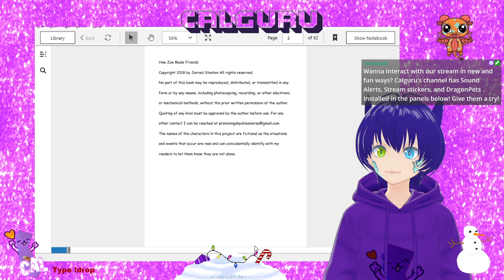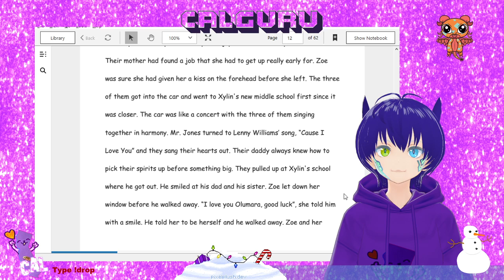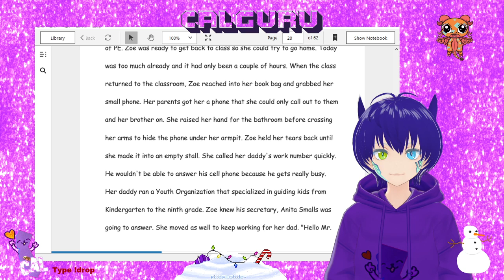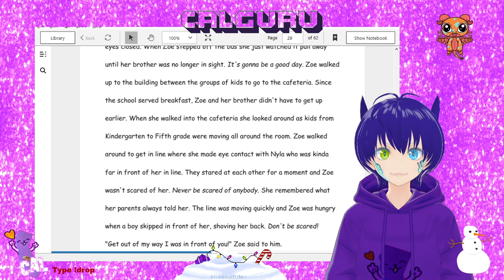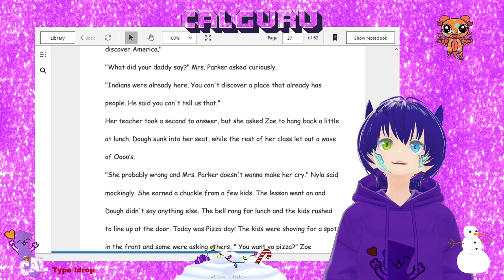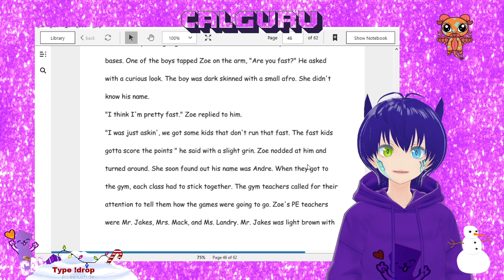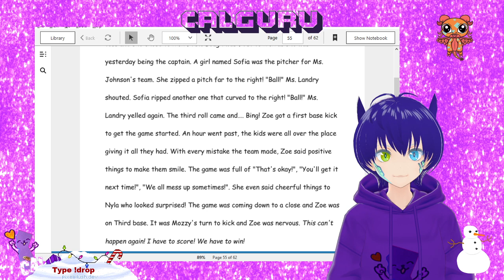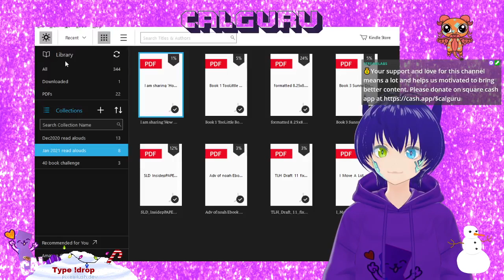How Zoe Made Friends: children’s Book talk and read alouds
Book talk  and read aloud of

How Zoe Made Friends: Stay True To Who You Are
by Jarred Stanton  (Author)